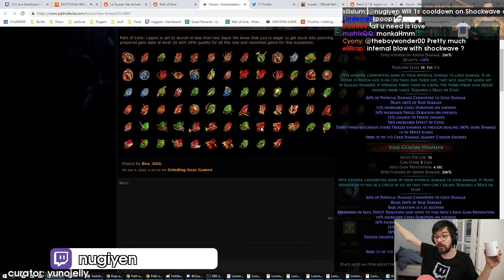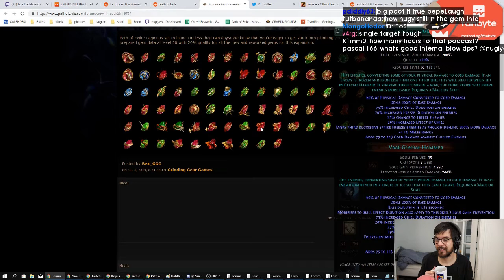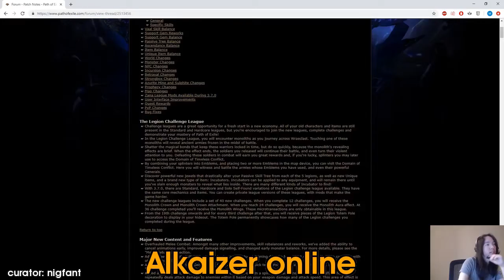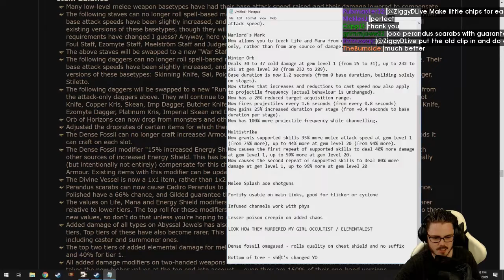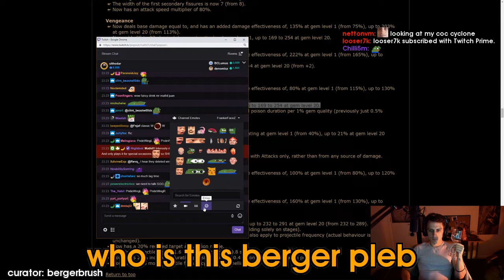berserker ad | Daily Path of Exile Highlights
=== CLIP SUBMISSION ===

Every day, Gloomshot: Path of Exile:
- And puts together these highlight vids into short playlists for max Path of Exile viewing pleasure!

This process is done automatically, but I make updates to Gloomshot's curation algorithm every day. Help me progress it by leaving a comment about what clips and streamers you enjoyed / didn't enjoy.

NOTE: If you are a Path of Exile content creator and don't want your videos to be promoted on Gloomshot, just shoot me a message (email is fastest) and I'll update the algorithm to blacklist your stream.

Content creators are the lifeblood of the Path of Exile community, so if this video introduced you to a stream you like, please support them by viewing their channel and SUBSCRIBING so you can see the action live at the source.

Source streams for today's compilation video:

[00:00] Poe Highlight #1: "berserker ad" clipped by sickestguy

[00:41] Poe Highlight #2: "Nice Gems!" clipped by space_turtle

[00:53] Poe Highlight #3: "Nugi speaks PoE common tounge" clipped by yunojelly

[01:22] Poe Highlight #4: "Best Skill BTW" clipped by cptfairgraves

[02:02] Poe Highlight #5: "83 Radius" clipped by xvariation

[02:19] Poe Highlight #6: "No Kid Karv..." clipped by kurodatsu

[02:43] Poe Highlight #7: "ziz scammaz " clipped by alahusnackbar123

[03:00] Poe Highlight #8: "Witch Starter Nodes Rekt" clipped by leto2626

[03:48] Poe Highlight #9: "Alkaizer online" clipped by nigfant

[04:02] Poe Highlight #10: "lul" clipped by bijuboi

[04:20] Poe Highlight #11: "Gotem" clipped by tidez13

[04:45] Poe Highlight #12: "THERE WERE CHANGES" clipped by vedthrfolnir

[05:11] Poe Highlight #13: "ALL THESE CHANGES" clipped by cowowow

[05:29] Poe Highlight #14: "who is this berger pleb" clipped by bergerbrush

This week's best highlight comes from raizqt.